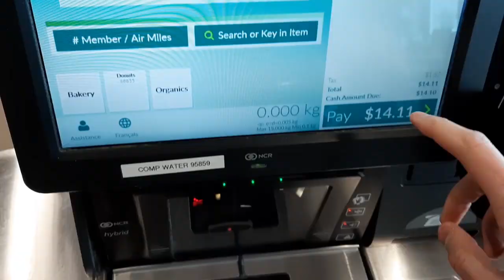How it Feels to Miss a Land Drop | MTG Comedy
Sigh...